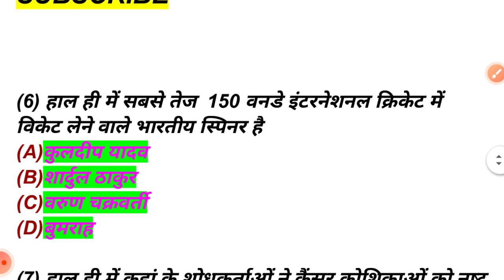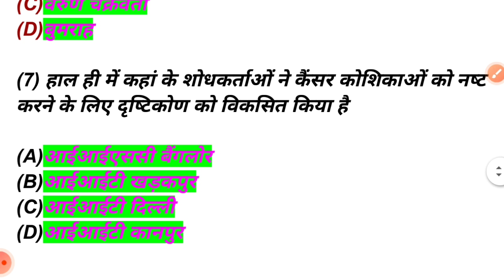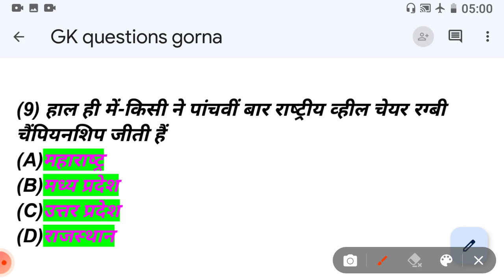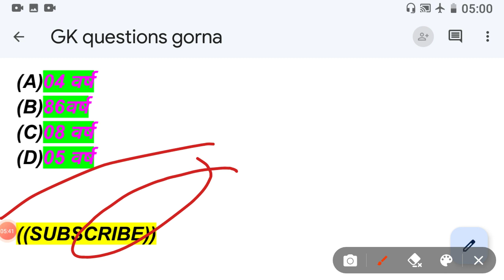current affairs 15 September2023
Rajasthan GK questions and answer
Rajasthan GK ke Pramukh ques
tions
GK preparation

junior accountant exam ke liye
first grade exam#राजस्थान प्रमुख महल महत्वपूर्ण प्रश्न 140
tions
GK preparation

first grade exam ke liye
college lecture exam
mahila supervisor exam ke liye
all Rajasthan exam ke liye
Rajasthan police exam ke liye
jalpari exam ke liye
stenographer exam ke liye
gram Sevak exam ke liye
patwari exam ke liye
hostel warden exam ke liye
aisa hi Bharti ke liye
RAS Bharti ke liye
REET exam ke liye
suchna sahayak
computer anudeshak exam ke liye
one pal exam ke liye
 ke liye
college lecture exam
suchna sahayak
GK questions gorna
GK questions
GK questions answer
GK questions answer Hindi
GK questions gorna
GK questions regarding
GK questions and answers Hindi mein
GK questions in Hindi quiz
GK quiz
GK quiz for questions answer
GK questions in Hindi
GK quiz competitive exams
GK questions competition exam
GK questions Rajasthan police
GK questions one pal
GK questions mahila supervisor
GK questions hostel warden
GK questions sab inspector
GK questions si police
GK questions junior accountant

GK questions computer anudeshak
GK questions RAS
GK questions REET
GK questions C
GK questions CET exam graduation
GK questions second grade
GK questions patwar
GK questions first grade
GK questions stenographer
GK questions Rajasthan ke sabhi Bharti ke liye
first grade exam#
 हैं राजस्थान के सभी प्रतियोगी परीक्षाओं के लिए क्लास महत्वपूर्ण है
राजस्थान के दुर्ग आगामी परीक्षाओं के लिए रामबाण क्लास साबित होगी

राजस्थान राज्य सरकार द्वारा होने वाली सभी प्रतियोगी परीक्षाओं के लिए किले व दुर्ग के बारे में प्रश्न हैं
राजस्थान के सभी प्रतियोगी परीक्षाओं के लिए क्लास महत्वपूर्ण है
इस सिलेबस में कला संस्कृति का किले और दुर्ग के बारे में आगामी परीक्षाओं के लिए प्रश्नोत्तरी